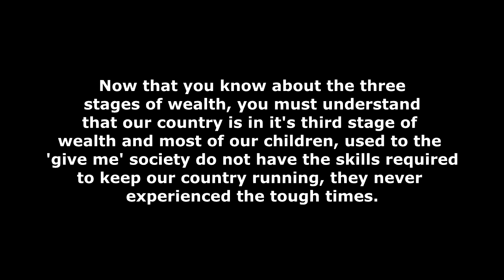Three Generations of Wealth and How it Effects Our Nation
What are the three generations of wealth and how do they affect the future of our nation.

The future of our nation depends on the abilities of the children who grew up in it.  If the children don't learn the skills to do common labor and basic mechanics and electricity, when they try to manage a corporation in later years, they will have a tremendous difficulty in making proper decisions in their corporation.

The same thing goes for politicians.  If they never experienced their basics and hard time living, they really won't understand how their decisions can effect the people in their communities.

Can you imagine a CEO who can't change a tire?  I'm sorry, if he wasn't smart enough to change a tire, how could he think about the complexities of an automobile business.

This is what made Japan so great after the war.  They picked the management of their companies from the worker pool.  But, after they started picking degreed managers to run the company, Japan dropped down from being the best that money could buy.  Many of the degreed managers had never worked anywhere in their lives.

This is what I am talking about the third generation,  If our third generation since the depression cannot change a tire, how can they run our future?

Thank you very much for watching and have a nice day.

C. Jeff Dyrek, Disabled Veteran